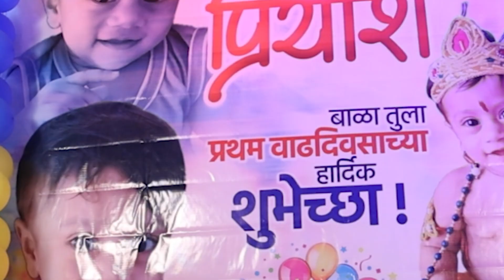Priyash Birthday Traditional Highlight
Regards,
Tushar Pawar Photography